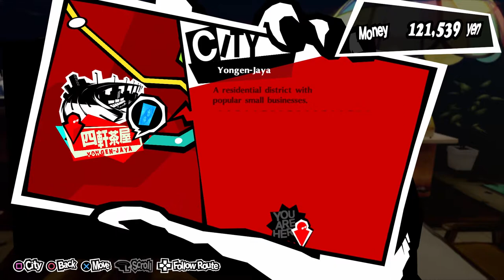Persona 5 Royal [Part 62] Bum voice* Hey there brother gotta dollar?